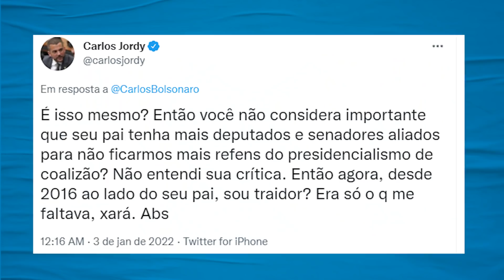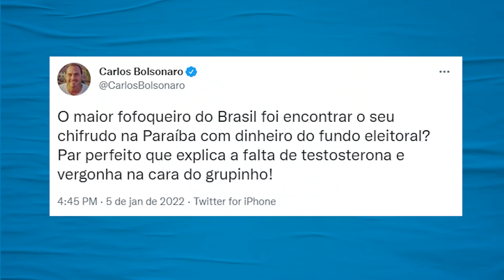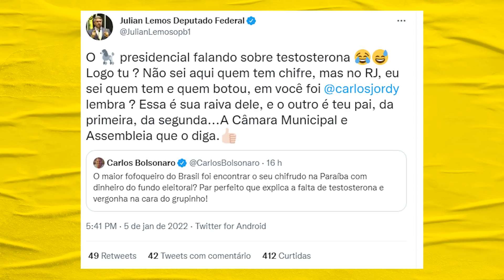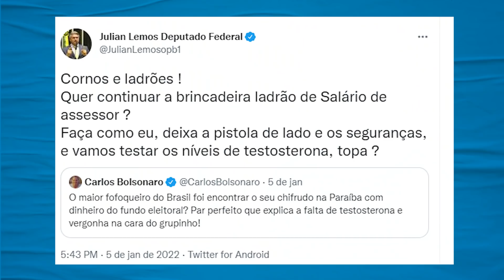Deputados bolsonaristas se revoltam e xingam Carluxo | Galãs Feios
Carlos Bolsonaro, vereador federal pelo Rio de Janeiro, está numa treta com deputados bolsonaristas. Julian Lemos (PSL-PB), Carlos Jordy (PSL-RJ) e Julian Lemos (PSL-PB) chamaram Carluxo de "ladrão", "doente", "cachorro" e "corno". Helder Maldonado comenta.